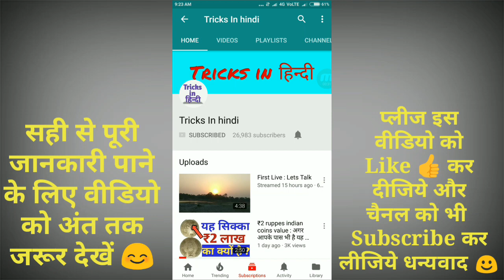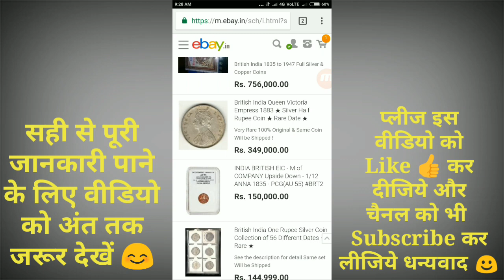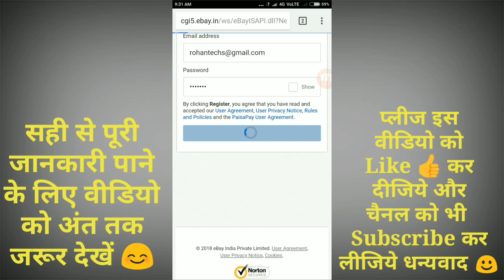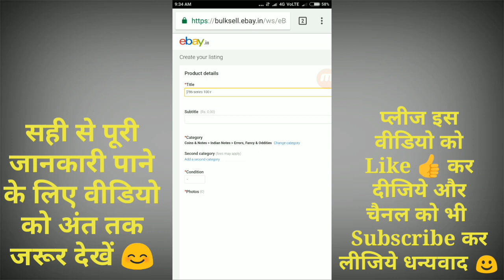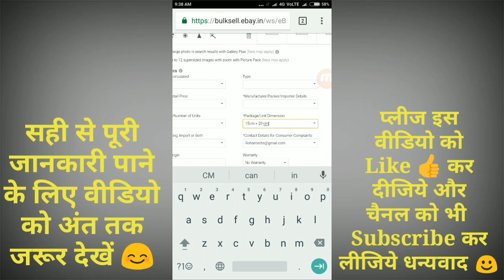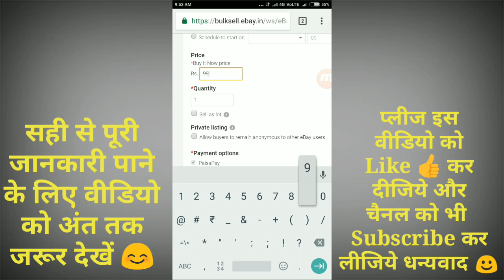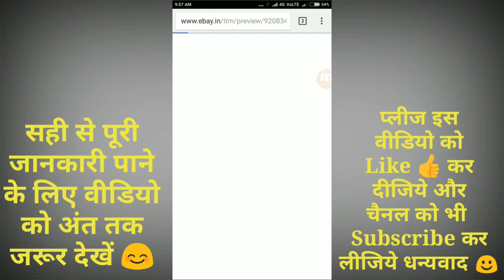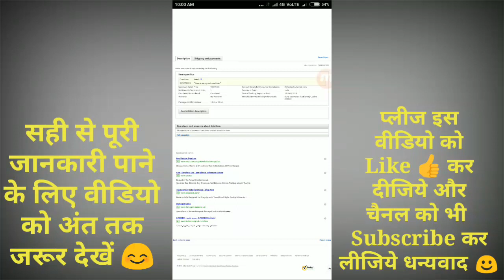Sell old coins and currency Note direct on eBay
Sell your products on eBay

Note :- all the images has been shown only for representation purpose only